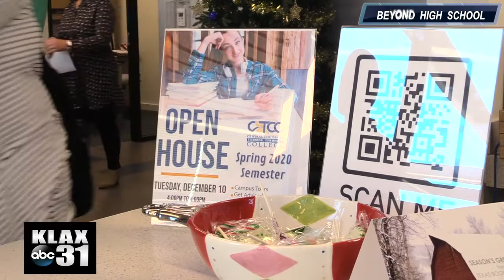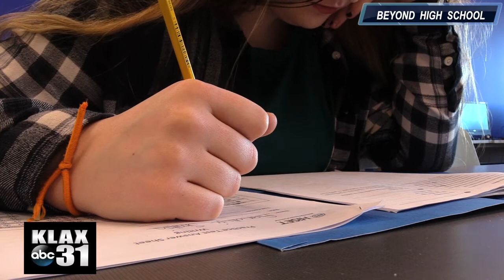Beyond high school